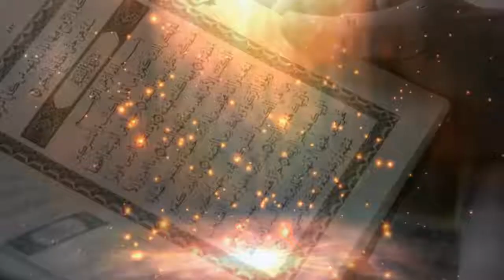Wa Ratlil Qurana Tartila - Saison 2 | Episode 07 - Al-Mouqadima Al-Jazarya | Tajwid de Ibn Al-Jazari